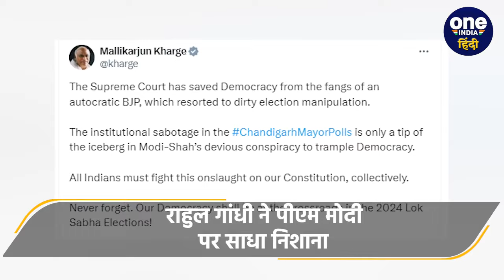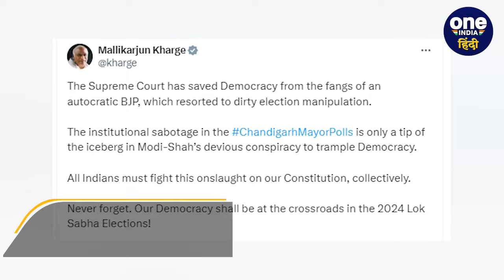Chandigarh Mayor Election: Supreme Court के फैसले पर Rahul Gandhi ने PM Narendra Modi को क्या कहा?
सुप्रीम कोर्ट (Supreme Court) ने मंगलवार को चंडीगढ़ मेयर चुनाव (​Chandigarh Mayor Election) के परिणाम को पलटते हुए आम आदमी पार्टी -कांग्रेस गठबंधन के पराजित उम्मीदवार कुलदीप कुमार को शहर का नया मेयर घोषित किया. सुप्रीम कोर्ट के फैसले के बाद राहुल गांधी ने एक पोस्ट में पीएम मोदी (PM Modi) पर निशाना साधा. राहुल गांधी (Rahul Gandhi) ने कहा, भाजपाई साजिश में मसीह सिर्फ मोहरा है, पीछे मोदी का चेहरा है